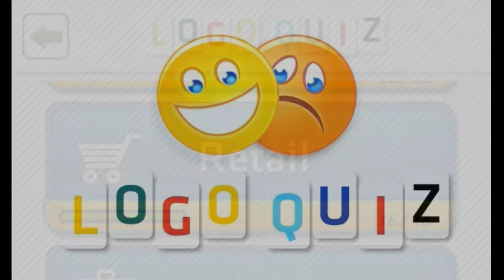Jinfra Logo Quiz - Retail Hard Answers Walkthrough (iphone, Android, ipad, iOS)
Lösung für Retail der App "Logo Quiz" von Jinfra
Answer, Walkthrough Retail App "Guess the Movie" by Jinfra